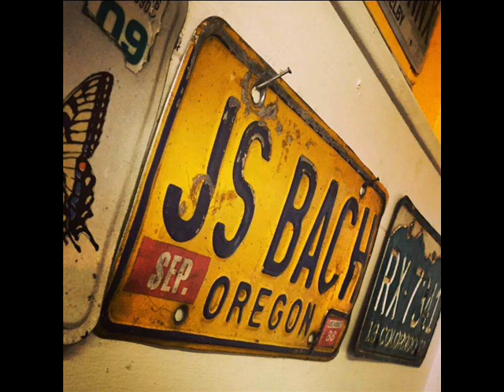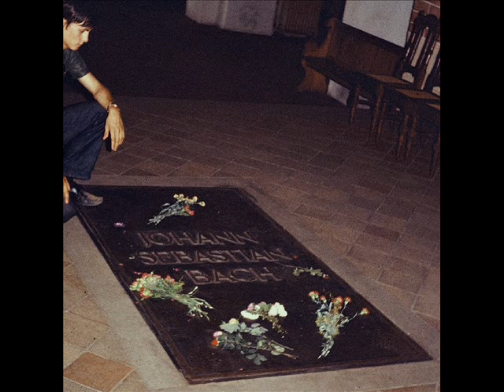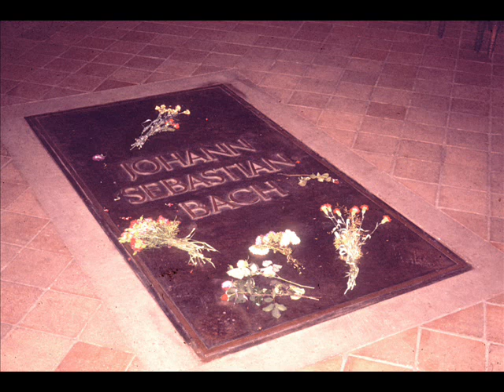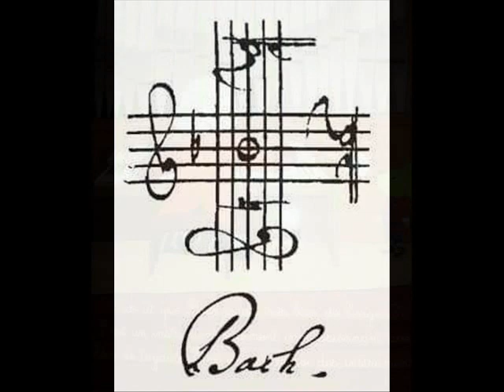Michael Radulescu inaugure l'orgue des Augustins à Toulouse en 1981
Johann Sebastian Bach : 00:00 Passacaille en Ut mineur  13:24 Choral  "O Mensch bewein den Sünde Gross"  19:30  Prélude et fugue en Sol majeur.
Michael Radulescu en concert lors de l'inauguration du nouvel orgue Jurgen Ahrend de l'Eglise Musée des Augustins à Toulouse (Occitanie France) les 4 et 5 Juillet 1981. Enregistrement analogique : Frédéric Muñoz (Archives FMM 07/1981)